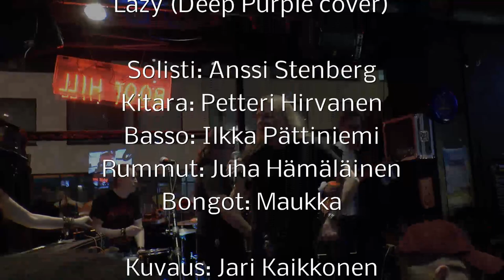Boothill Purple Jam 9.3.2019: Lazy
Anssi Stenberg laulu, Petteri Hirvanen kitara, Ilkka Pättiniemi basso, Iida Häkli kosketinsoittimet ja Maukka bongot